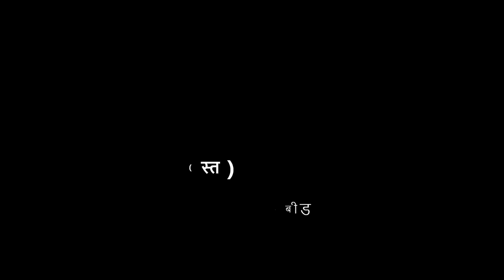१ली | भाग ३ | पान क्र. २१ | जोडाक्षरे | स्त | प्रस्तावना | VSchool